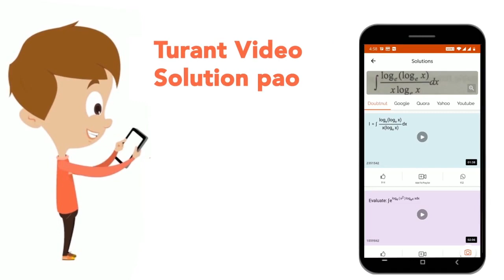Name the components of blood. | CLASS 9 | TISSUE | BIOLOGY | Doubtnut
Name the components of blood.
Class: 9
Subject: BIOLOGY
Chapter: TISSUE
Board:Haryana Board

👉 Have Any Query? Ask Us.